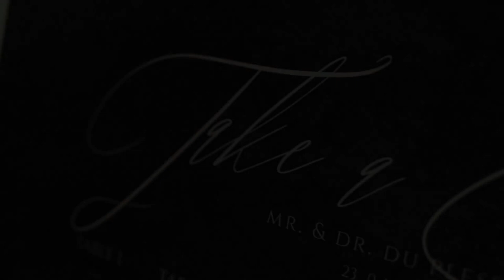Wedding Trailer Film ~ Lelanie & Pierre | Groenrivier Function Centre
"But we'll hold the line, I won't let go
'Cause I'll be there when you can finally make it home
And I don't mind 'cause we both know
That we'll be fine when you can finally make it home"
- Missing Piece | Vance Joy

A little sneak peek of L & P's special celebration of love and commitment. Congratulations Lelanie & Pierre!